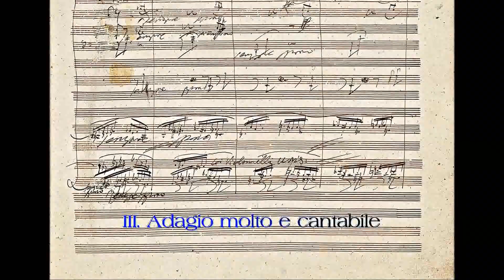9ª Sinfonía de Beethoven. "III Adagio"